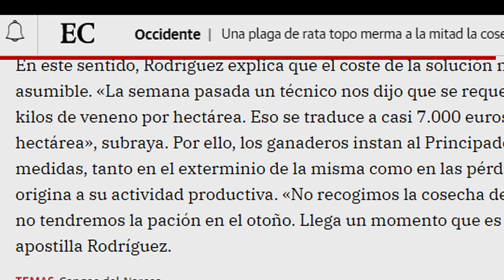Lucha biológica contra la rata-topo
En el 2020 se habló de combatir a la rata topera en los montes de Genestoso (Cangas del Narcea) con 1.500 kg. de veneno por hectárea, en pleno parque natural... En Primavera 2021 se pondrá en marcha un Plan Piloto para frenar la explosión demográfica de la rata-topo en los pastizales del Acebo (Cangas del Narcea) con el uso de "biocidas de bajo impacto".
El Principado, junto al Servicio Regional de Investigación y Desarrollo Agroalimentario (Serida), pondrán en marcha un seguimiento de la evolución de la especie y realizarán una serie de actuaciones, que van desde el trampeo hasta la retirada de ejemplares.
En teoría, se trata de biocidas de bajo impacto, que no sean transmisibles en la cadena trófica. Además, la consejería prevé facilitar perchas para la acción de estas aves.
Sin embargo, conviene recordar la importancia de no romper la cadena trófica de los pastizales, pues un auténtico ejército de ratoneros, milanos, águilas, gatos monteses, zorros, comadrejas, armiños e incluso lobos, depredan de forma natural sobre la rata topera (Arvicola terrestris)